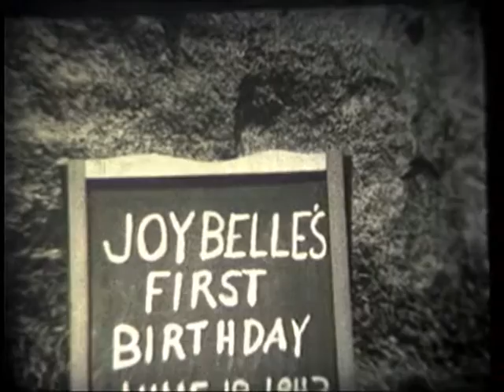Joy 1943 part 2